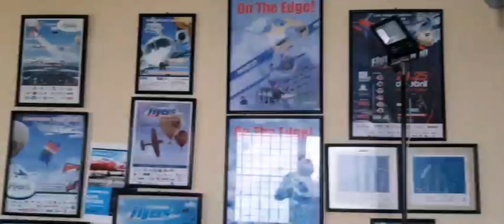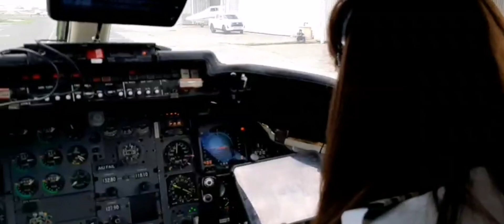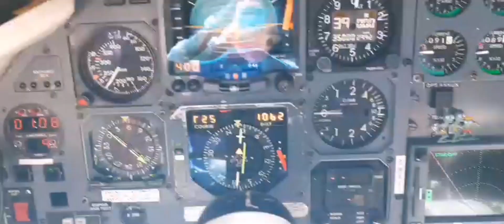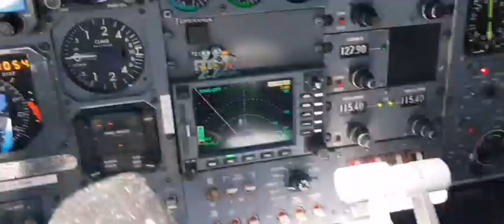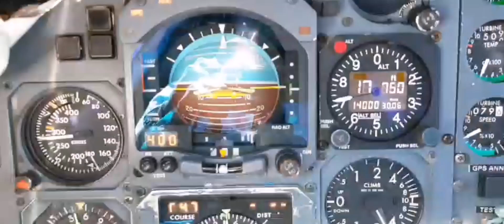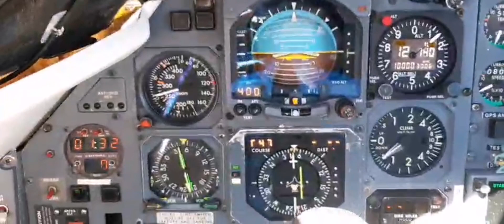Guadalajara a Austin, Texas. No olviden visitar nuestra página web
Hola amigos!
En el siguiente video les muestro mi otra pasión (aparte de los aviones) y el vuelo que hicimos el dia 24 de julio 2023 de Guadalajara a Austin, Texas.